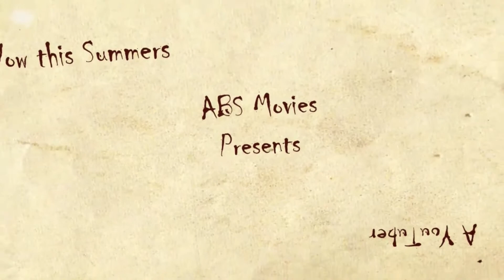A YouTuber || Abhishek Samaritan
It`s a story that describe the every YouTuber life .This video tell you how  youtuber face there problems. It is also our story.
Story by :- bossysmaxx and Abhishek Samaritan
Cast - abhishek samaritan , ayush , Suraj, sabir, pushkar, kaif, dhruv , appu , nisanat.
Camera-man - dhruv
Director - Abhishek Samaritan
Animation director - Bossysmaxx
Editior - Abhishek Samaritan
Co producer - ABS MOVIES